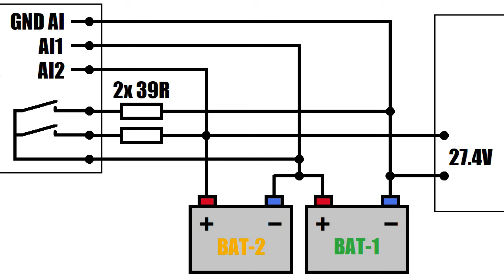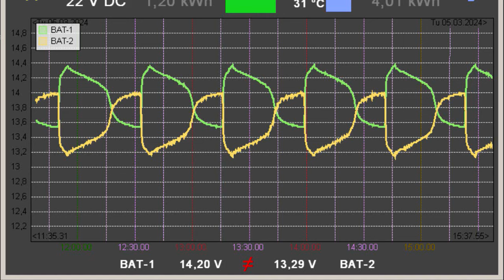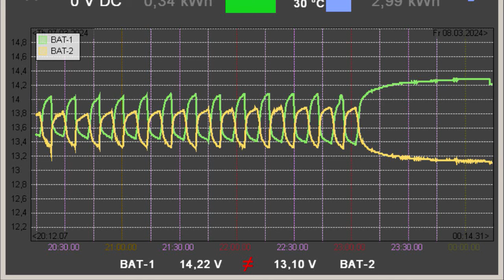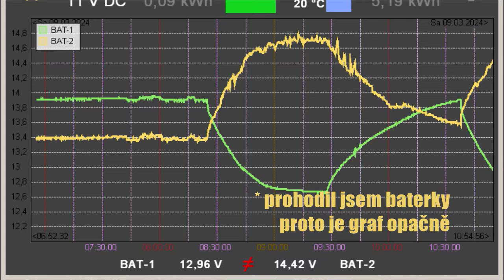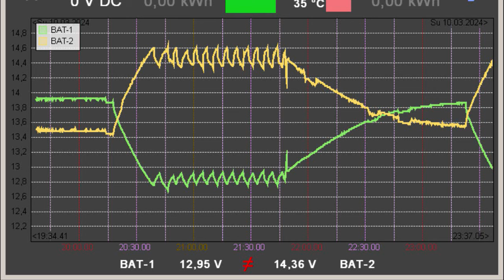Bateriová krize: Potřebuju balancer?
Už mi hořely kabely. Moje cesta k výrobě elektříny ze slunce začíná být trochu trnitá, ale jedeme dál!